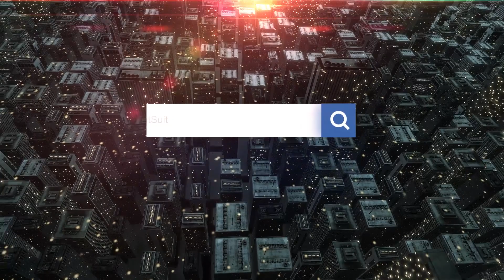Timelapse percorso Campo Solagna - Finestron - Piave del Grappa (VI)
❤️❤️ Grazie mille per tutto il supporto che mi date ❤️❤️
☢️ Configurazione Pc ☢️
🔸 Case: Cooler Master MasterBox MB530P ARGB
🔸 MoBo: ASUS TUF X570-PLUS Wi-Fi
🔸 CPU: AMD Ryzen 7 3700X, (32 MB, 8 core, 4,4 GHz, 65 W)
🔸 Dissipatore: Cooler Master Hyper 212 RGB Black Edition
🔸 Ventole maggiorate per dissipatore: Cooler Master MasterFan MF120 Halo Duo-Ring (x2 pezzi)
🔸 RAM: Corsair Vengeance RGB PRO 32 GB (2x16 GB) DDR4 3200MHz C16 XMP 2.0
🔸 GPU: Gigabyte GeForce RTX 2070 Super Windforce OC 3X 8G
🔸 Supporto GPU: upHere RGB GL28CF per serie RTX
🔸 Alimentatore: Asus ROG STRIX 750G (750W)
🔸 Memoria nVm: Crucial P1 da 1TB CT1000P1SSD8
🔸 HDD: WD 3TB / WD 650GB